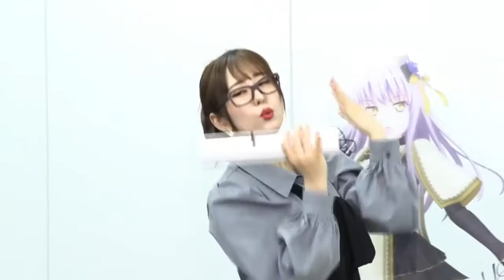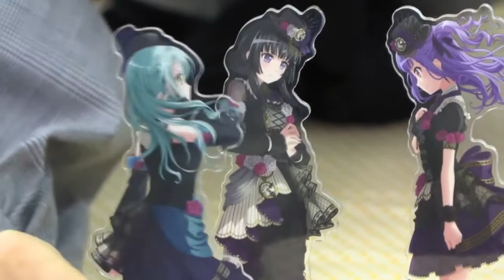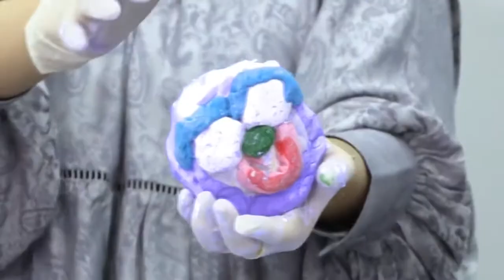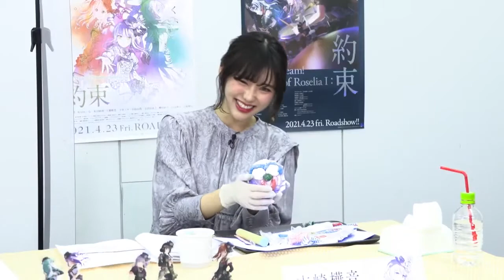Shizaki kanon & Sakuragawa Megu funny moments BanG Dream #61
Member list :
Shizaki Kanon (Non-chan) cv Shirokane Rinko (keyboardist of Roselia)
Sakuragawa Megu (Meguchi) cv Udagawa Ako (drummer of Roselia)